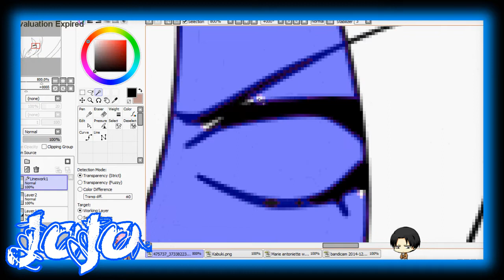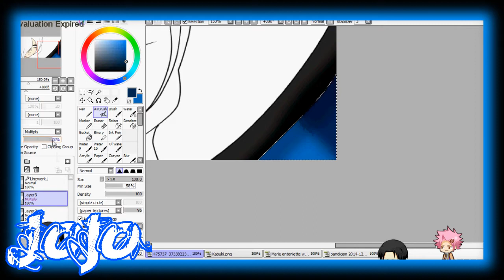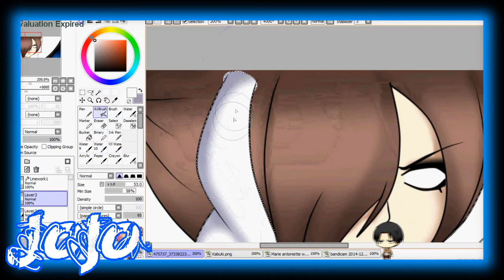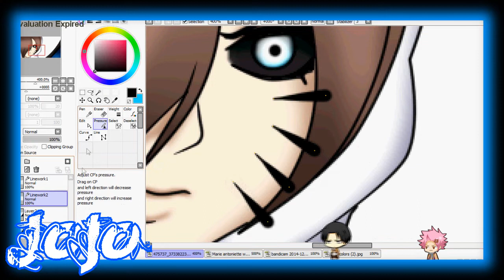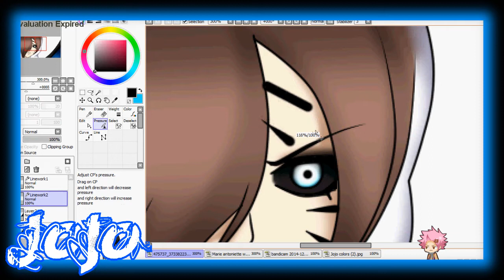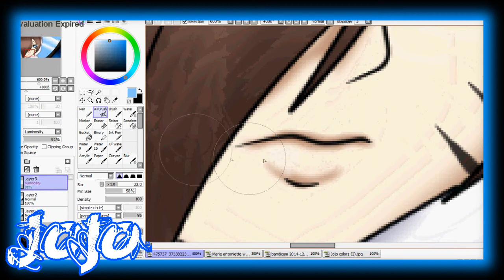[44] Kabuki glare - Speed paint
songs: the living tombsone
five night at freedys and nightmare night